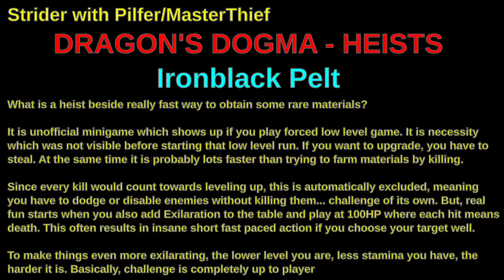Dragon's Dogma - Heists - Ironblack Pelt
Just random minigame that is not part of the main game in any way

Feel free to suggest materials... If they can be stolen, I will do it